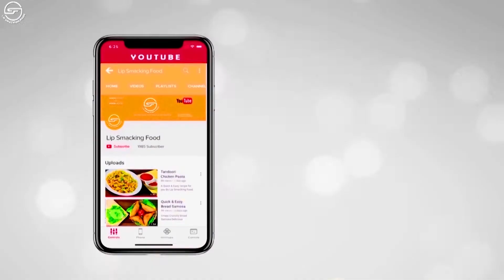Achari Qeema By Lip Smacking Food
Sometimes it is good to have spicy, try out the Achari Qeema for dinner – Lets Cook Together

Full Recipe

Ingredients:

Achar gosht Masala: 2-3 TBS
Nimbus ka Rus (Lemon Juice): 1 TBS
Bari Hari Mirch (Green Chillies) :4-5
Tail (Oil): ½ cup
Pyaz (Onion) 1-2
Beef Qeema (Ground beef):1/2kg
Adrak Lassan Paste (Ginger Garlic Paste):1-2 TBS
Zeera (Cumin): 1 TSP
Pisi lal mirch (Red chilli powder): 1 TSP
Pisi Haldi (Turmeric powder): ½ TSP
Pisa Dhaniya (Coriander powder): 1-2 TBS
Namak (Salt): 1 TSP
Pisa Garam Masala: 1 TSP
Dahi (Yogurt):1/2 cup

Directions:

Ek pialay mein achar gosht masala aur nimbus ka rus daal kr achi tarah mix karlain. Ab bari hari mirch lain aur usko uper se cut kr k us mein achar gosht masala ka mixture barh kar side per rakh dain. Yeh tarika baqi hari mirch k sath b karain. Us k baad ek dekhchi mein tail garam karain aur pyaz ko fry karain jb k suneri rung ki na hojai ab pyaz mein Qeema daal kr dhemi aanch per pakain aur chamach chalatay rahain. Ab qeemay mein adrak lassan ka paste,zeera,pisi lal mirch,pisi haldi,pisa dhaniya,namak aur pisa garam masala daal kr 3 se 5 min k lye dhemi aanch per pakain and beech mein chamach chalatay rahain. Ab Qeema mein dahi aur achar gosht masala shamil kar k 5 se 10 min k lye pakain. Jb rogan uper ajaon tw bhari howe mirchay daal kr dhankan dhak kr 8 se 10 min tak dum dain. Dish mein nikal kar pesh karain. Mazedaar Achari Qeema tyaar hei.

In a bowl add achar gosht masala and lemon juice. Mix it well. Now take green chilli and cut it from upper side and fill in the achar gosht masala mixture. Now take a pan heat the oil and then add onion in it. Fry onion until it is golden brown. Now add ground beef in it and cook it on medium flame,keep stirring in between. Then, add ginger garlic paste,cumin seeds,red chilli powder,turmeric powder,coriander powder,salt and garam masala and cook it on medium flame for 3 to 5 mins. Keep stirring in between. Now add yogurt and achar gosht masala,cook it for 5 to 10 mins. When oils comes over add stuffed green chillies and give steam for 8 to 10 mins. Dish out the Qeema. Achari Qeema is ready to serve.

 XXXXXXXXXXXXXXXXXXXXXXXXXX